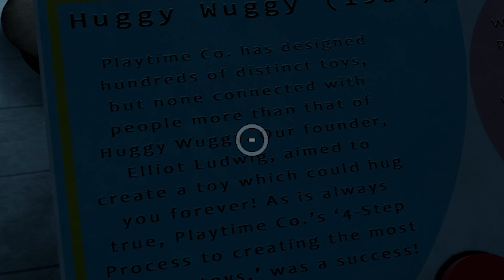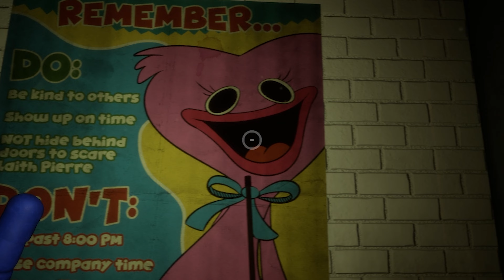I BEAT HUGGY WUGGY!!! | Poppy Playtime [Chapter 1]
We come back to the toy factory and EVERYONE is GONE...  but why?!